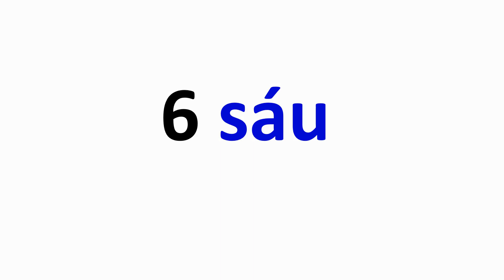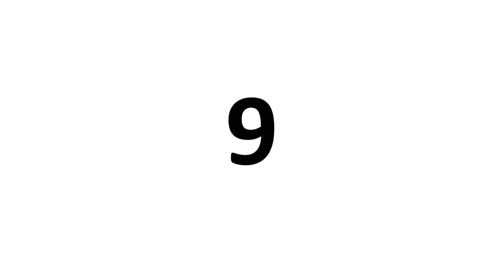Numbers 6-10 (Eng-Viet)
This lesson is for Beginners of English/Vietnamese (children and adults alike).
In this lesson you will learn 5 numbers: 6 (six), 7 (seven), 8 (eight), 9 (nine), 10 (ten).

Say and write numbers 6 to 10 in English.
Say and write numbers 6 to 10 in Vietnamese.

You may also use this lesson as an audio phrasebook.

WORDLIST
English
6 (six), 7 (seven), 8 (eight), 9 (nine), 10 (ten)

English-Vietnamese
6 (six) = sáu
7 (seven) = bảy
8 (eight) = tám
9 (nine) = chín
10 (ten) = mười

Vietnamese-English
6 (sáu) = six
7 (bảy) = seven
8 (tám) = eight
9 (chín) = nine
10 (mười) = ten